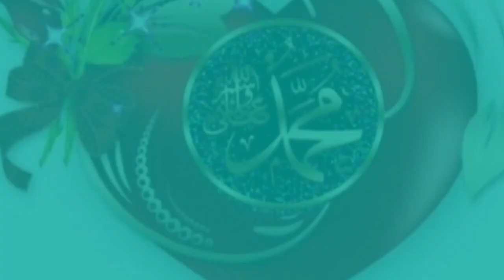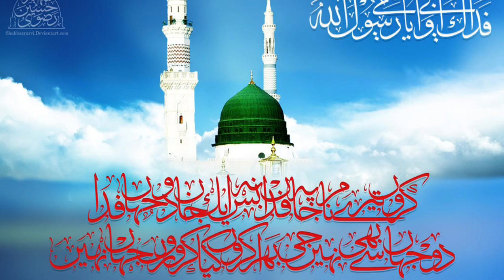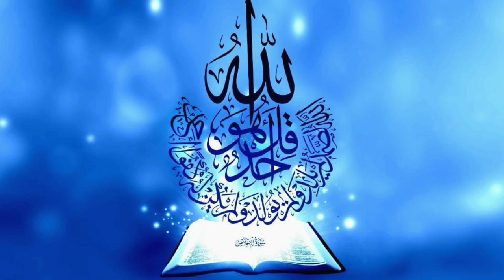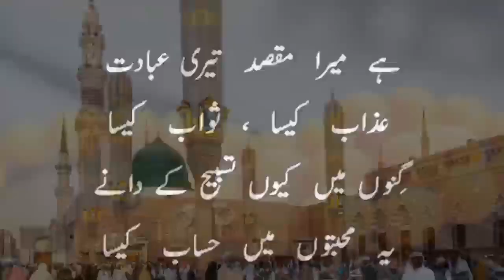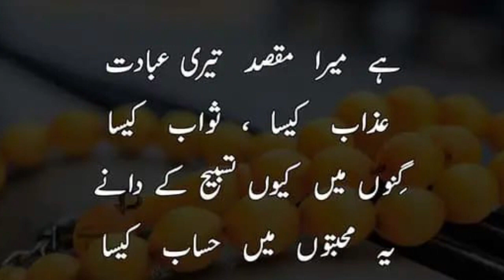Surahe Yaseen With Inspiring Urdu Translation heart' touching Recitation